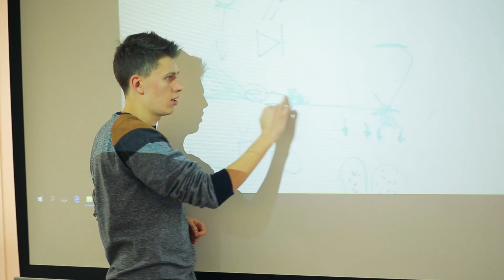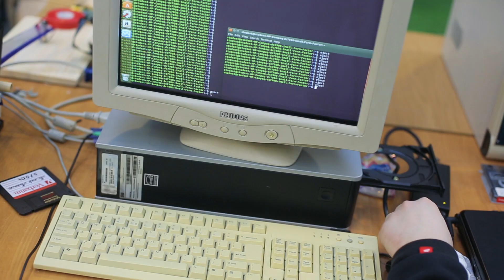"Maszyna PB - making of" czyli jak powstawała Maszyna Politechniki Białostockiej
Są błyskotliwi do potęgi i nie znają ograniczeń. Ich dzieło już znacie - to Maszyna PB. Przed wami  „Maszyna PB - making of”.